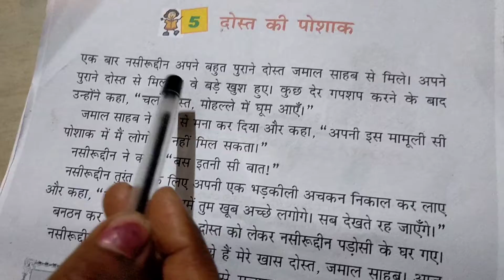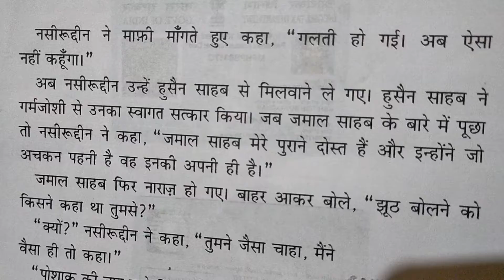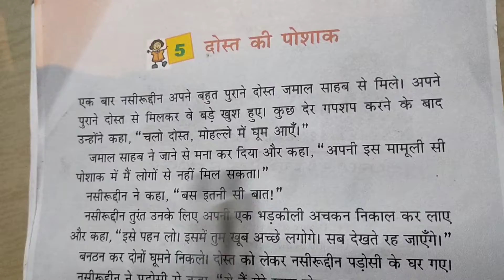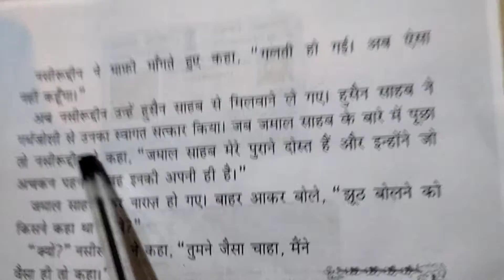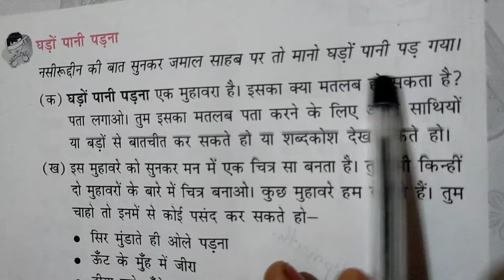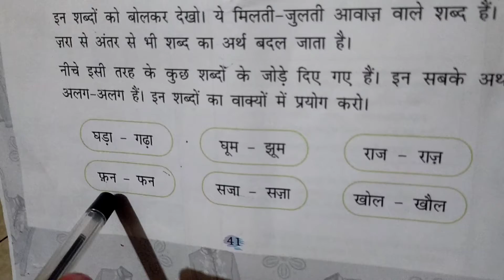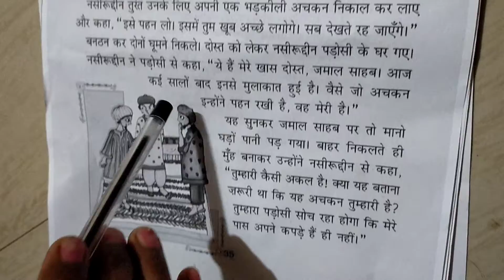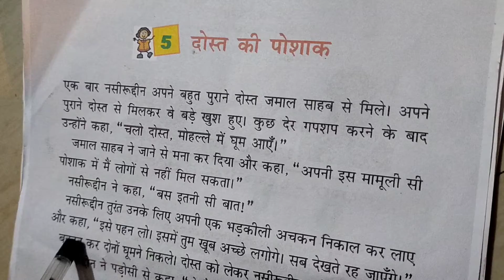CBSE syllabus 4st 5 chapter ( dost ki poshak) full explanation